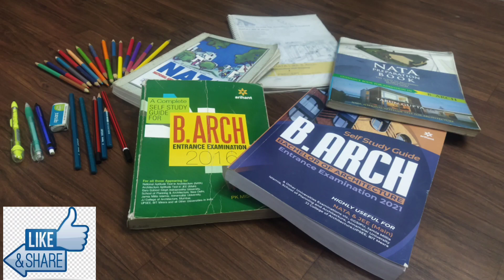THREE WHEELER | BASIC SHAPES | LET'S CRACK B. ARCH 2021| FEB 2021| PAPER 2 | TIPS FOR NATA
JEEDrawing Tutorial
Three wheeler, BASIC SHAPES,JEE Drawing Mock Test,JEE 2021,JEE,JEE Paper 2,B.ARCH,JEE Paper 2 Drawing answer,JEE MAIN 2021,JEE MAIN 2021 Paper 2,JEE MAIN 2021 Paper 2 B.ARCH/B.PLANNING,JEE Drawing Answer,JEE Paper 2 Answer for Drawing,JEE Paper 2 Drawing answer for B.ARCH/B.PLANNING,B.ARCH 2021,JEE answer for old question,JEE 2021 Drawing Answer,JEE Paper 2 solution to Drawing question,LET'S CRACK B. ARCH 2021,FOUR WHEELER , NASIC SHAPES,PAPER 2,TIPS FOR NATA,B . ARCH